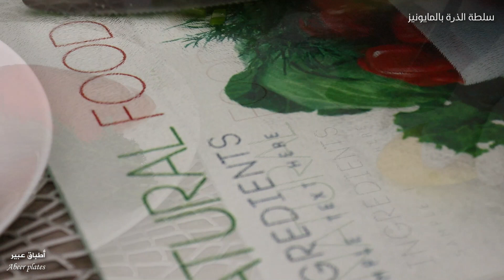اشهر سلطة بالمطاعم اعملوها بالمايونيز البيتي بطريقة صحية ولذيذة creamy corn with mayonnaise salad